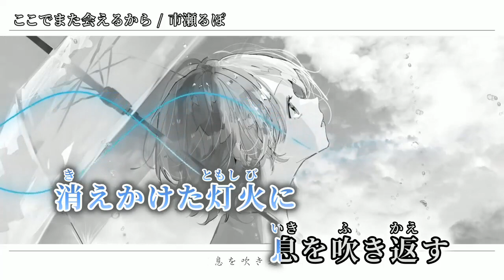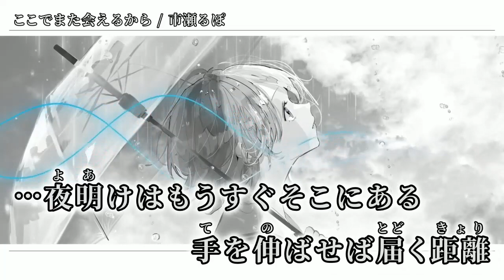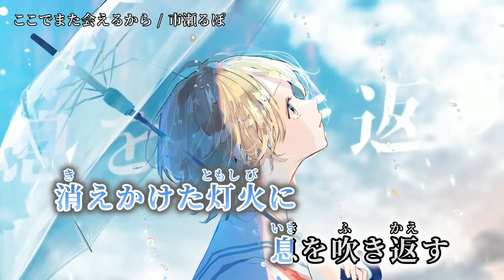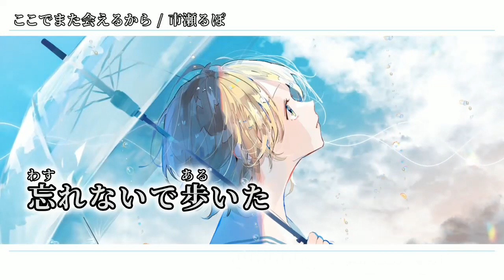【ニコカラ】ここでまた会えるから【off vocal】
Music & Movie：市瀬るぽ 様